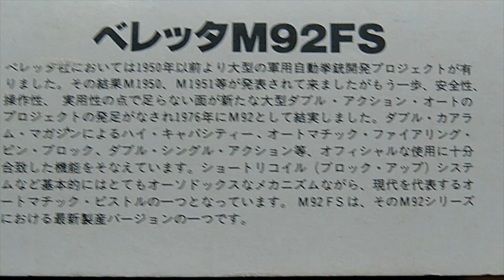92外箱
ハードオフ5000円！